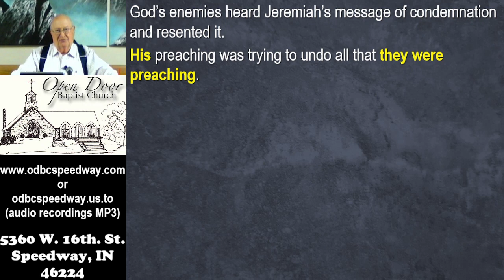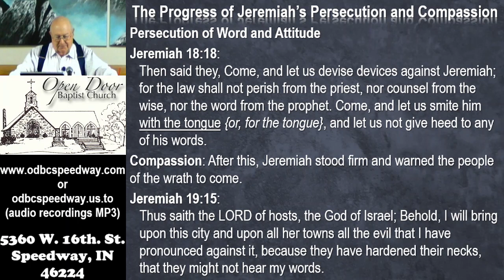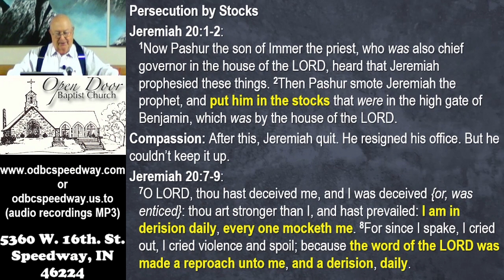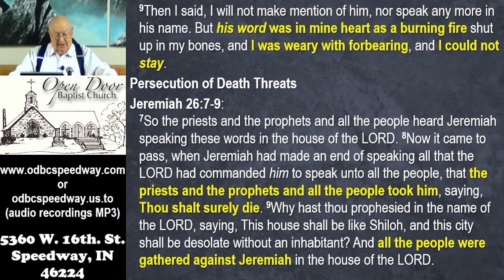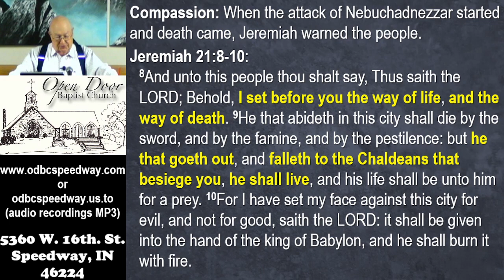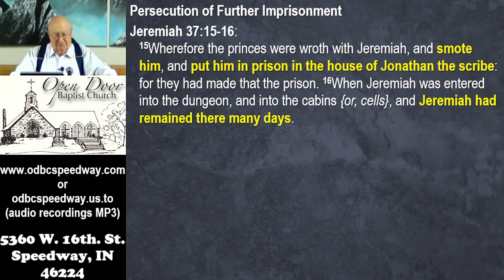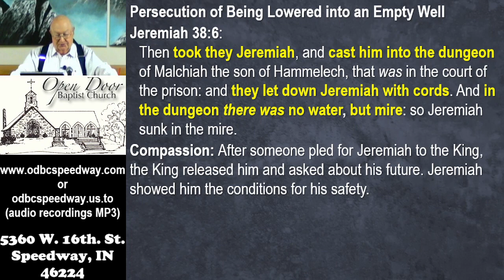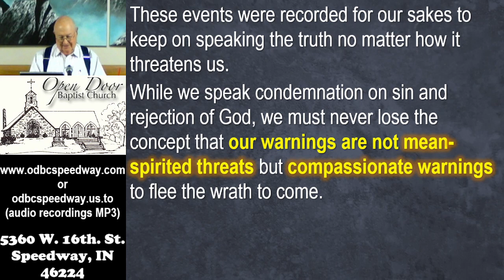Wednesday PM - February 1, 2023 - Persecution and Compassion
"Persecution and Compassion"
Wednesday PM - February 1, 2023

Service Schedule:
Sunday 9:30AM - Sunday School
Sunday 10:45AM - Morning Worship
Sunday 2:30PM - Ethiopian Amharic
Sunday 6:00PM - Evening Worship
Wednesday 7:00PM - Prayer & Bible Study

5360 W. 16th. St.